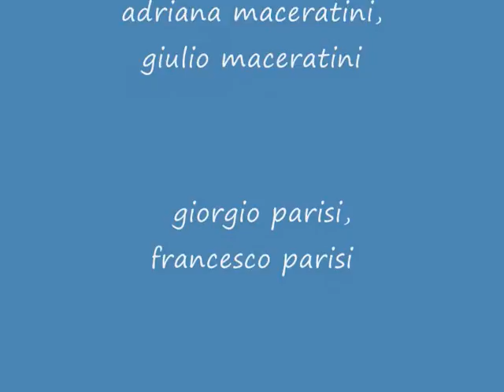siponto_0001.wmv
siponto 2009